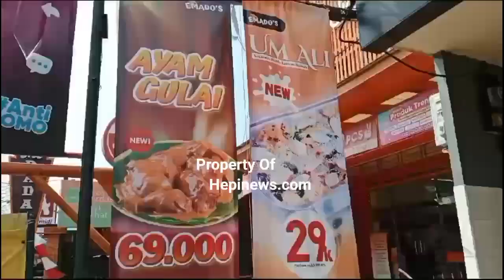AYAM GULAI DAN DESSERT UM ALI MENU BARU RESTO EMADO'S RESTONYA PARA ARTIS. CITA RASA TIMUR TENGAH